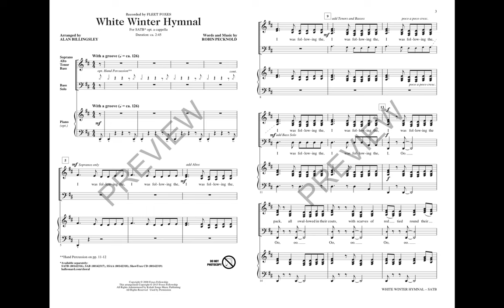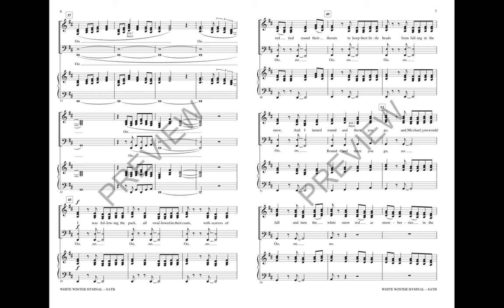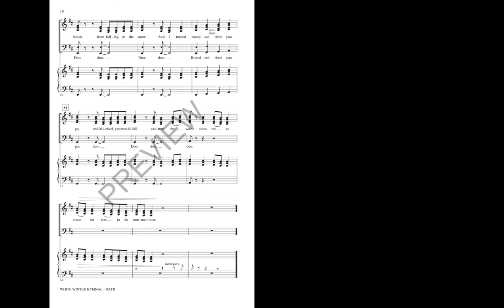White Winter Hymnal (SATB Choir) - Arranged by Alan Billingsley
Pentatonix covers this song by Fleet Foxes in their signature a cappella style with only body percussion as accompaniment. With a repeating vocal phrase that gradually extends and a wordless contrasting section, this will be a captivating selection that will surround your audience with sound and rhythm. Accessible and fun to rehearse for winter or general programming.

Available Separately: SAB, SSA, ShowTrax CD